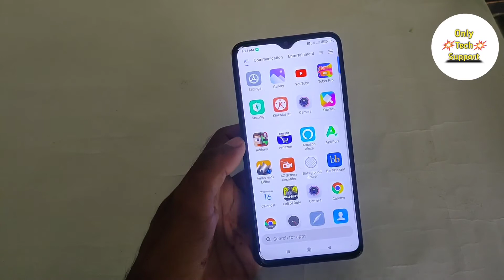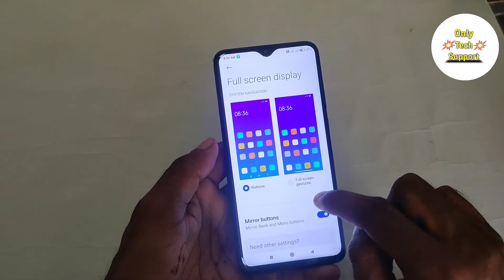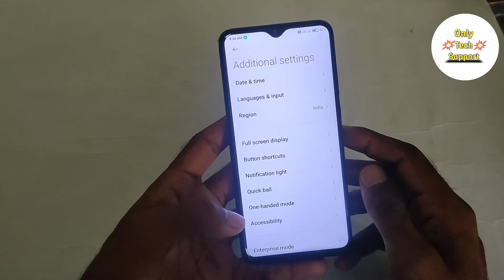How To Hide Navigation Button in Redmi 9i,Redmi 9i Mein Navigation Button Keise Hide Karen,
HowTo HideNavigationButton inRedmi9i,Redmi 9i Mein Navigation Button Keise Hide Karen,